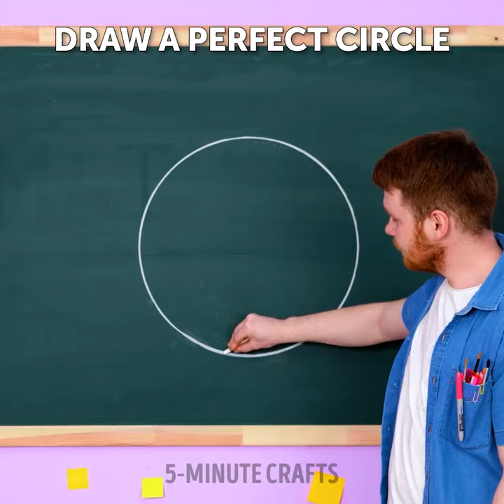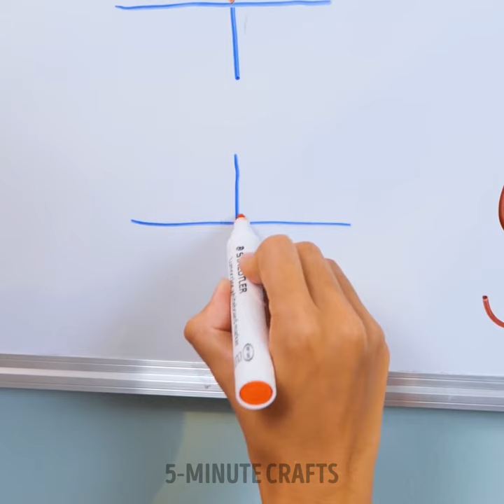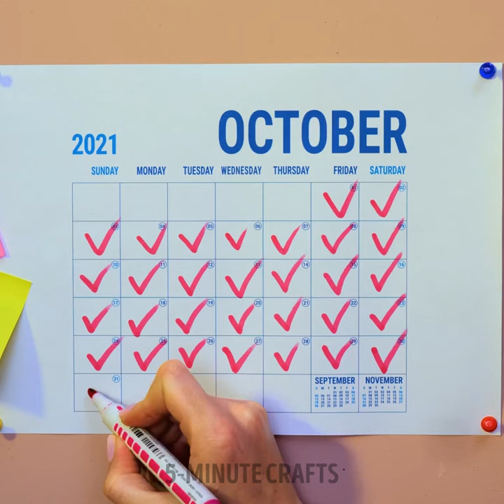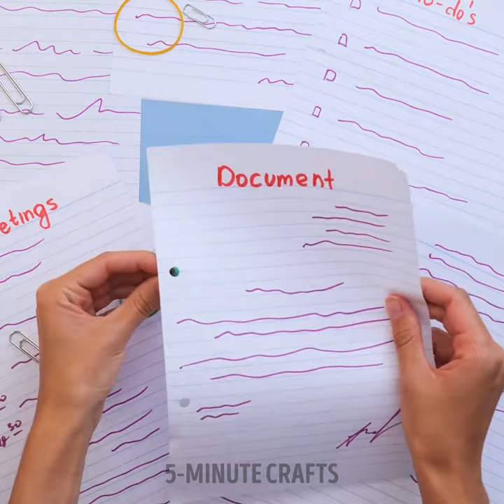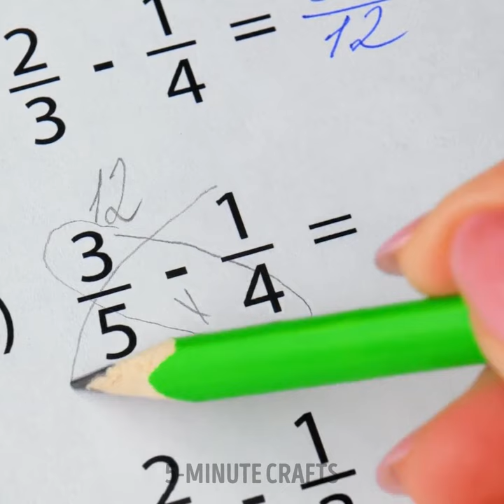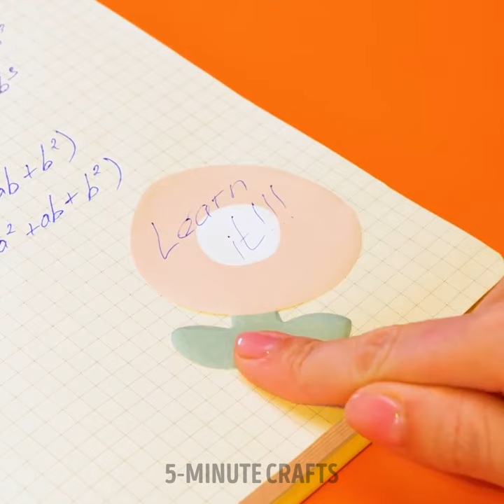BEST DIY School supplies ideas. How to sneak candies in School. Good Teacher VS Bad Teacher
Timestamps:
0:00 DIY marker
1:13 Sharpener hack
2:34 Notebook = board
3:52 Organization idea